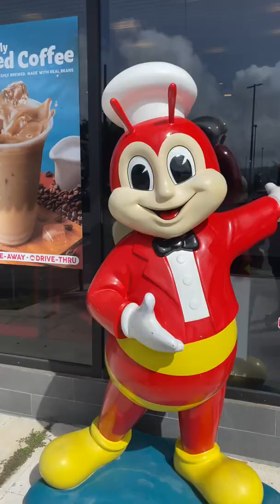Cetti Falls, Most Dangerous Hike in Guam!